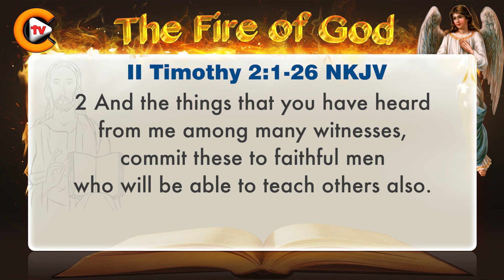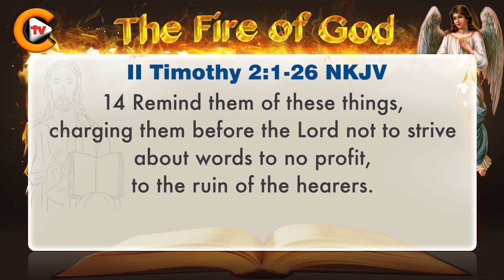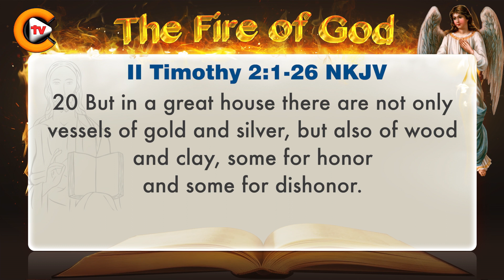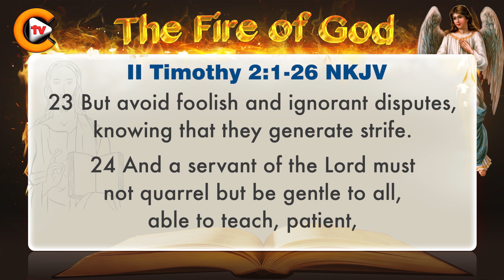♥️2 Timothy Chapter 2♥️biblestudy bibleverse 🎚️bible